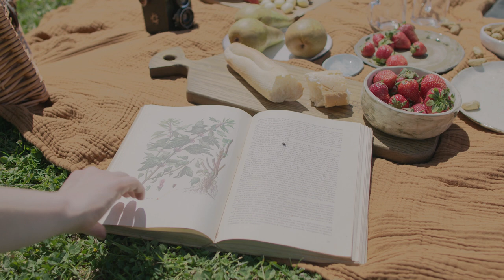Best Beats Of Silent Partner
1. Sweet And Low
2. Last Call
3. How It Began
4. Don't Turn Back